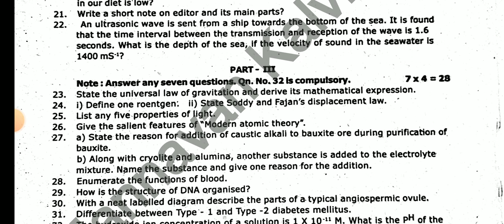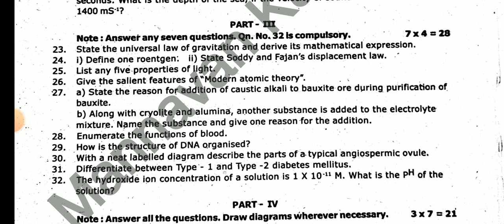10TH STD SCIENCE FIRST REVISION TEST JANUARY-2024 OFFICIAL ORIGINAL QUESTION PAPER 10TH STD SCIENCE